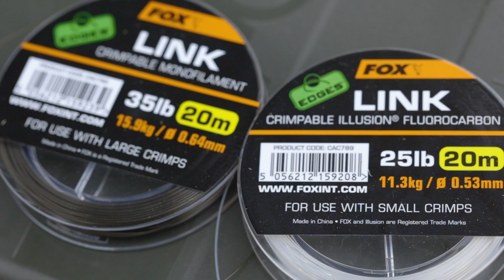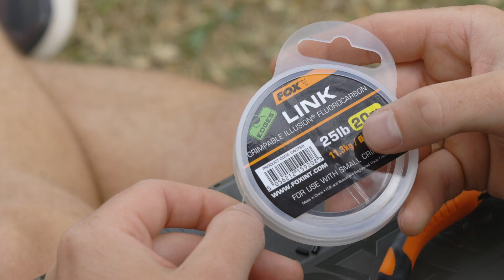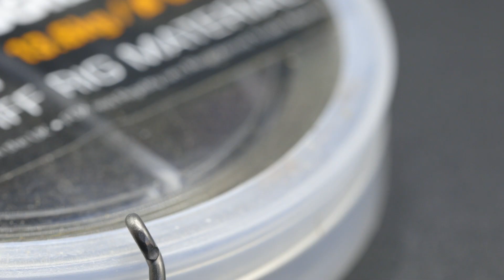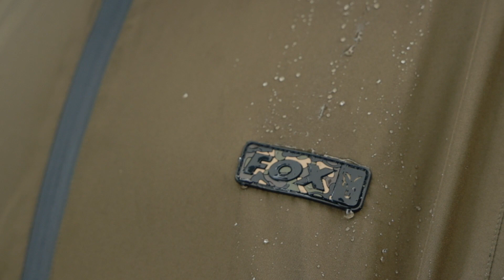Énorme lancement de produits Fox 2022 | Pêche à la Carpe FOX TV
Voici le plus important lancement produits Fox pour 2022. Il y a un grand nombre de nouveautés aussi intéressantes les unes que les autres et que vous ne voudrez manquer pour rien au monde. Nous allons vous monter des innovations qui à notre avis repoussent les limitent du développement produits pour la carpe, et qui vont accompagner les carpistes à travers le monde entier pour les années à venir. Alors commençons sans plus attendre et découvrez les dans cette vidéo !

La chaîne « Pêche à la carpe FOX TV » héberge une collection exceptionnelle de vidéos de pêche à la carpe. C’est la chaine à suivre pour connaitre les nouveautés dans le monde de la pêche à la carpe. Notre chaine héberge des petites et des longues vidéos de sessions, des épisodes des "Battle Fox" avec Julien Filleul et Nicolas Scournaux, de la série "La Magie Des Grands lacs" avec Pascal Kowalik, du podcast sur les actualités de la pêche à la carpe, de notre nouvelle série de VLOG ou encore des épisodes du challenge « Défi Rivière » avec Eric Delcroix. Vous trouverez aussi les vidéos de présentation de nos produits et notre nouvelle série « FOX SESSION » avec, pour chaque nouvel épisode un nouveau thème. Il y a l’embarras du choix !

Fox International est l’un des plus importants fabricants de matériel carpe au monde, proposant plus de 3000 références aux carpistes désireux de trouver du matériel fiable et innovant. La gamme de produits est composée de : Bivvies, bedchairs, cannes, moulinets, bagageries, ainsi qu’une gamme très complète d’accessoires de montage, hameçons ou encore de produits solubles. Nous espérons que vous apprécierez nos vidéos, et que vous les partagerez pour le plus grand nombre ! N’oubliez pas de les liker et de les commenter pour récompenser notre travail !